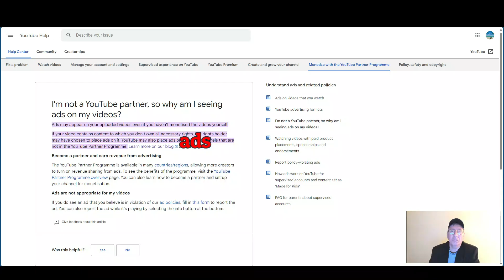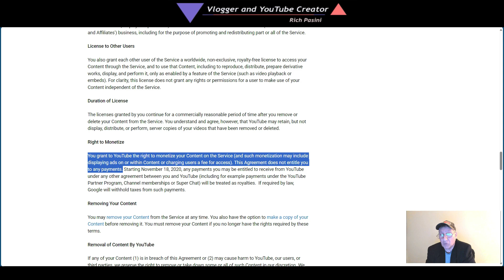I'm not a YouTube partner, so why am I seeing ads on my videos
In this video, I share information regarding YouTube running ads on channels that are not monetized.